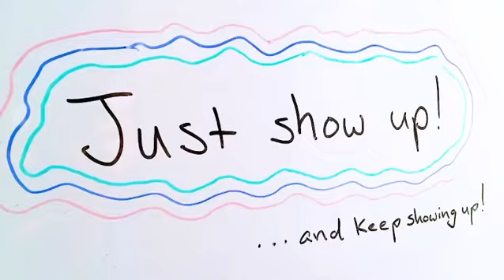“I’m proud of myself.” - Yellowtail